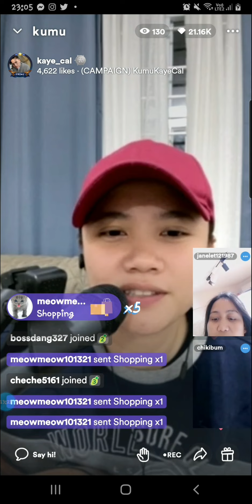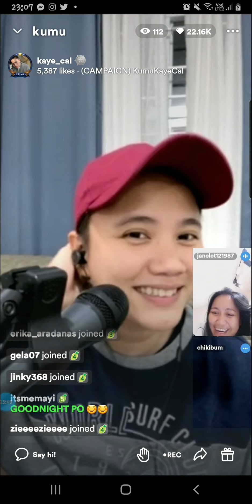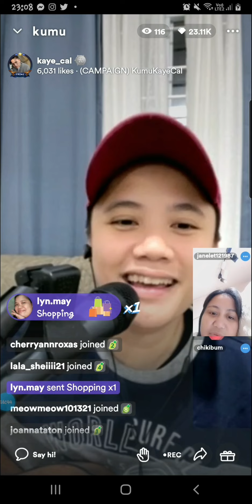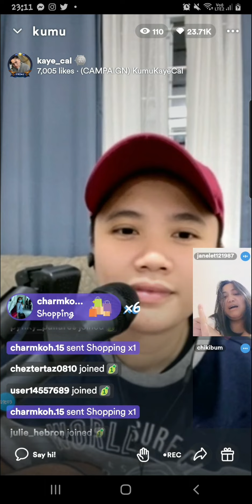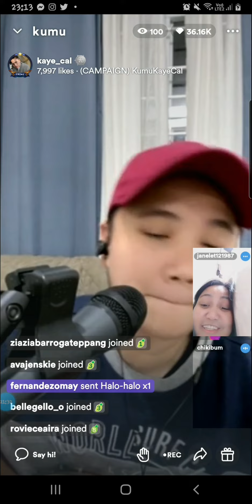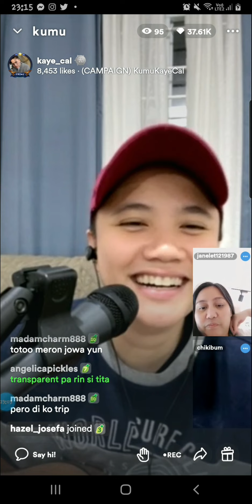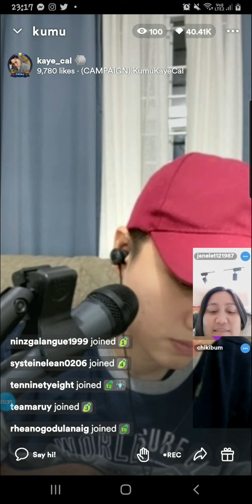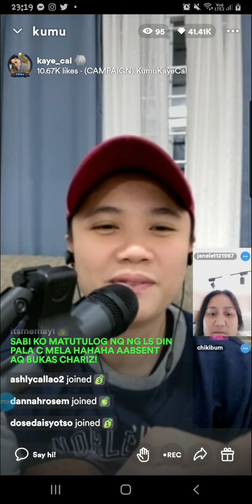kaye cal kumu LS (09/27/22)part 2